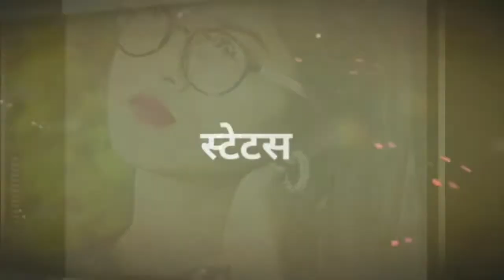New Hello kun Hoppy New year Tend ing Gen Stotus video Hello Kon teri janu hu new2021